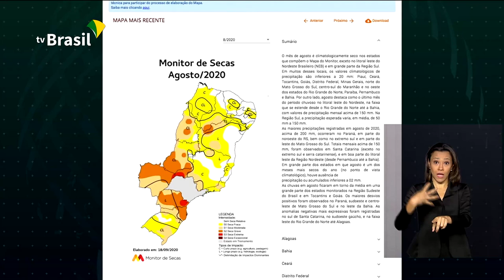Estudo sobre seca concorre a prêmio internacional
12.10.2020 - Um estudo de monitoramento de secas, coordenado pela Agência Nacional de Águas, com o apoio da Universidade Federal do Ceará, é semifinalista num prêmio internacional que será entregue no ano que vem, na Conferência da ONU sobre mudanças climáticas. A ferramenta vem sendo utilizada aqui no Brasil.